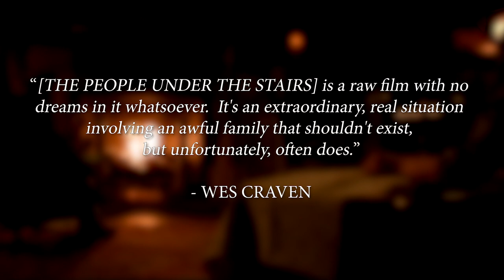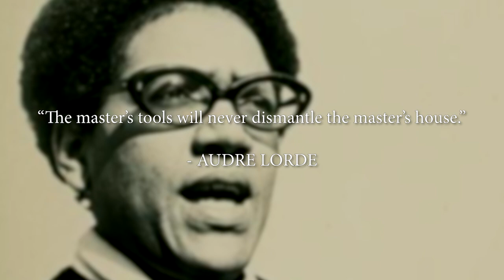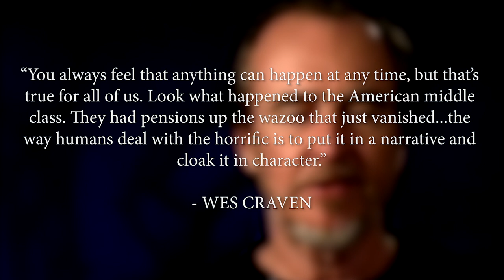THE PEOPLE UNDER THE STAIRS (1991) - Best Horror Movie You Never Saw!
In the latest episode of our Best Horror You Never Saw video series, we take a look at the 1991 political horror-satire The People Under the Stairs, written and directed by Wes Craven (A Nightmare on Elm Street), and starring Brandon Quintin Adams, Everett McGill, and Wendy Robie!

The film itself is an extreme look at class disparity and a biting condemnation of modern American conservatism...while also being a fun, bloody romp full of gimp-suited, shotgun wielding maniacs, an eerie mansion full of kooky booby traps, and basement dwelling cannibals! It's a great mix that keeps the political messaging front-and-center, while also not coming off preachy or didactic.

Here's the official synopsis: When young Fool (Brandon Adams) breaks into the home of his family's greedy and uncaring landlords, he discovers a disturbing scenario where incestuous adult siblings have mutilated a number of boys and kept them imprisoned under stairs in their large, creepy house. As Fool attempts to flee before the psychopaths can catch him, he meets their daughter, Alice (A.J. Langer), who has been spared any extreme discipline by her deranged parents. Can Fool and Alice escape before it's too late?

Own People Under the Stairs here!

This episode was Written, edited and narrated by Damion Damaske.

SERIES SYNOPSIS: The Best Horror Movie You Never Saw is dedicated to highlighting horror films that, for one reason or another, don't get as much love as we think they should. We know plenty of you horror hounds out there will have seen many of the movies we pick, but there will be plenty of you who have not.